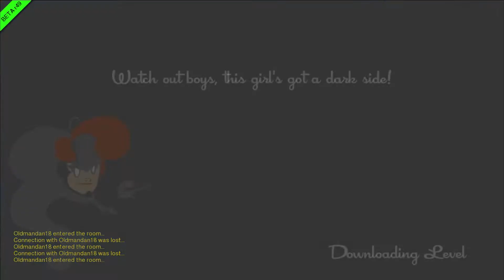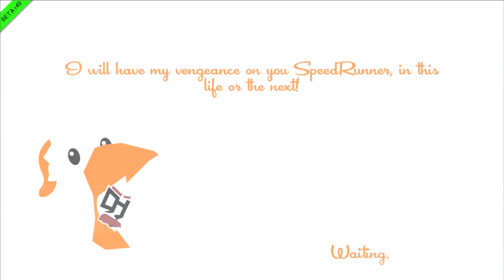Speedrunners - Ep4 w/ Oldmandan18 & Muckluck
Speedrunners is a game where you run, run and run. You need to stay in first place and get the other players of the screen.